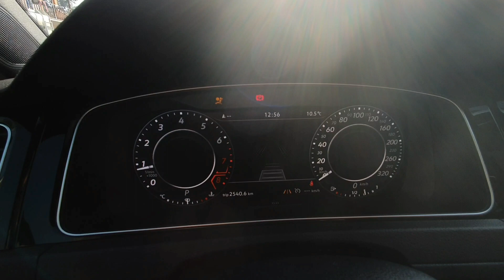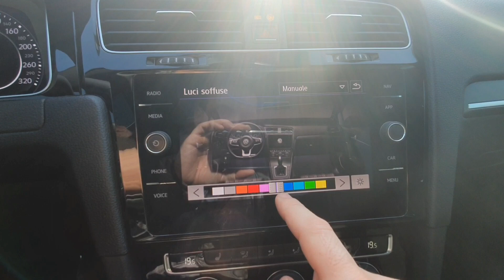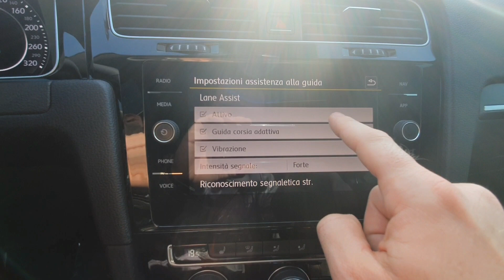VW Golf 7.5 GTI 2018 Terminale Ragazzon 102mm | Attivazioni varie